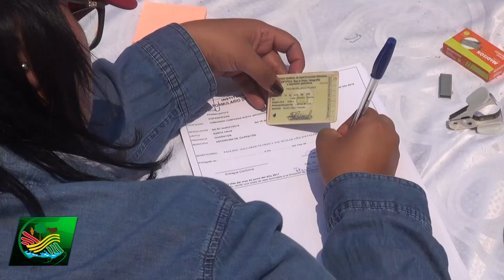Entrega de Maquinaria en Pailón -Santa Cruz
“MINISTERIO DE DESARROLLO RURAL Y TIERRAS”